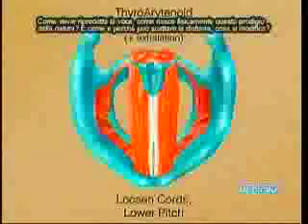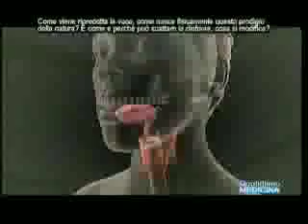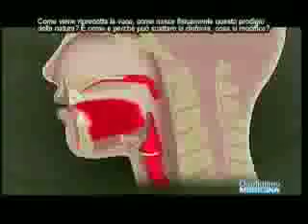Anna Ferrucci e Gelsomina Dell'Aglio. La voce, abusi, disfonie disfunzionali, analisi, interventi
SOLO USO WHAPP